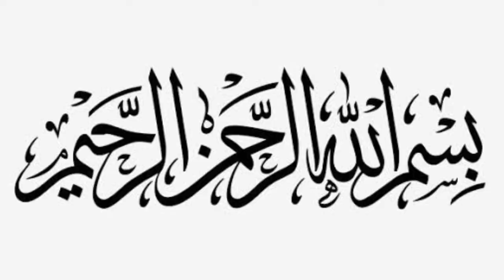Flt lt saeed afzal khan shaheed setar e jurrat pakistan air force aorran tv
Is your surname Khan?
Research the Khan family
Start your family tree now
Flt/Lt Saeed Afzal Khan, SJ's Geni Profile
 Contact profile manager
 View family tree
 Problem with this page?
Share your family tree and photos with the people you know and love

Build your family tree online
Share photos and videos
Smart Matching™ technology
Free!
Get Started

Flt/Lt Saeed Afzal Khan, SJ
Birthdate: estimated between 1919 and 1971
Death: 1971 (Ejected over India when his plane got hit in 1971 war)
Immediate Family:
Son of Brig Afzal Khan and Private
Brother of Major General Javaid Afzal Khan and Private
Occupation: Airforce Officer
Managed by: Taimur Afzal Khan
Last Updated: October 20, 2018
View Complete Profile
view all
Immediate Family

Brig Afzal Khan
father

Private
parent

Major General Javaid Afzal Khan
brother

Private
sibling
About Flt/Lt Saeed Afzal Khan, SJ
On 4th December 71, Flight Lieutenant Saeed Afzal Khan was flying as No. 2 in a formation of two F-86 aircraft, when he engaged four Indian Hunters and immediately shot one down. Meanwhile another formation of four Hunters joined the aerial battle. in the subsequent combat, although facing great odds, he was not deterred from attacking them. he put up a gallant fight with complete disregard to his own safety. Due to his determination and flying skill, he prevented every one of them from attacking their target i.e. Dhaka airfield. While being heavily outnumbered by superior performance aircraft, he continued the fight but was later shot down by a Hunter. He bailed out safely but was captured by the rebels and has been missing since then. For his courage, determination and devotion to duty, he was awarded the Sitara-i-Juraat.

Flt lt saeed afzal khan ne 1971 ke pak baharat jung me shahadat pai aonone jis elake me eject kia wo baghio ke pass ta aor anki lash nahi mil saki flt lt saeed afzal khan sjaheed ko setara e jurrat se nawaza gay  video deke aorran tv par

1  .  paf shaheed
2  .  air force shaheed
3 .   flt lt saeed afzal khan shaheed
 4 .  pakistan air force
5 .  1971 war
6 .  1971 pak india war
4.  Jf 17 thunder vs tejas
5. Jf 17 thunder ranking
6. Jf 17 thunder speed
7. Jf 17 thunder price
8. Jf 17 thunder block 3
9. Jf 17 thunder block 3 speed
10. Jf 17 thunder
11. Jf 17 block 3
12. Jf 17 thunder free video for youtube use
13. F 16 speed
14. F 7 pg speed
15. Meraage 2000 speed

All images' music'' pictures' in the to belong
There respctive owners.

 Thise channal does not promotes encourage any illegal activities and all content provide by the channel is meant or education purpose only.